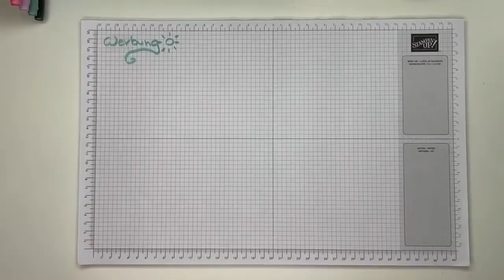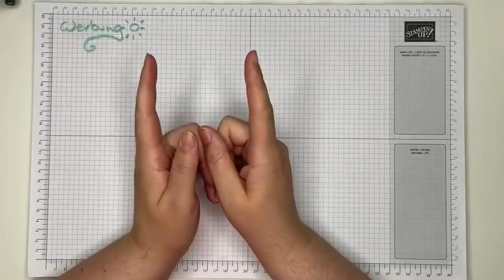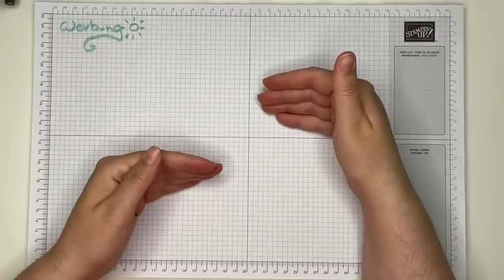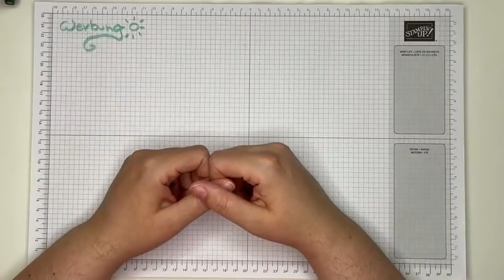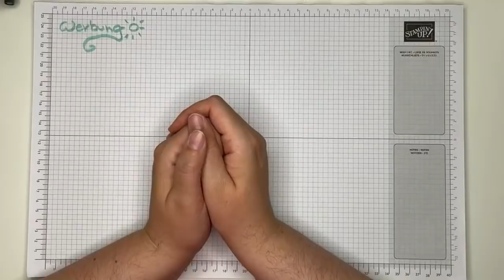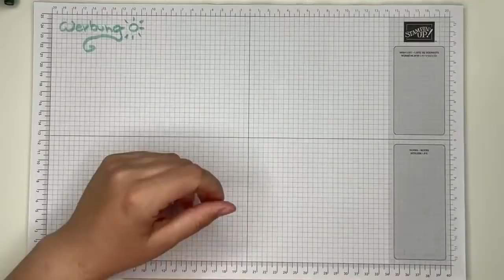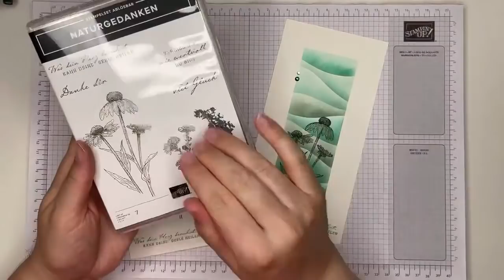Schnelle Anfängerkarte mit WOW Effekt | DIY | Karten basteln mit Stampin‘ Up! Produkten